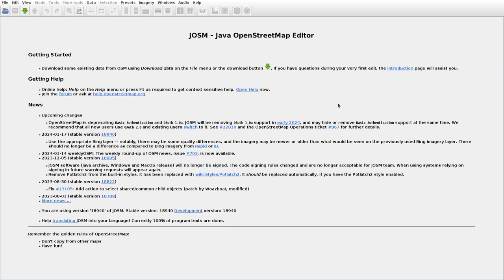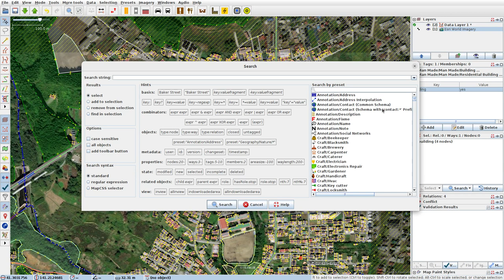JOSMrec1767 2024 01 20